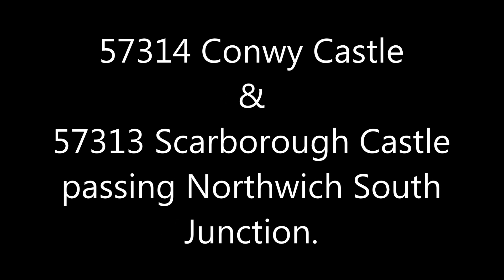57314 and 57313 passing Northwich South Junction 23rd June 2023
57314 Conwy Castle and 57313 Scarborough Castle haul the Northern Belle  'Spirit of Travel Lunch' railtour from Crewe to Wrexham passing Northwich South Junction in Cheshire.